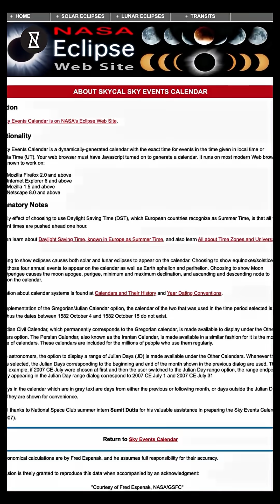Rare Moon-Mars Alignment on July 28: Don’t Miss It!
Rare Moon-Mars Alignment on July 28: Don’t Miss It! On July 28, witness a rare celestial event as the Moon and Mars align for the spectacular lunar occultation of Mars. You won’t believe how this cosmic phenomenon unfolds, with the Moon temporarily obscuring the red planet from view. Unlike a typical lunar or solar eclipse, this event showcases the Moon covering Mars, offering a mesmerizing glimpse into the dance of the cosmos. What if there’s more to it than meets the eye? This alignment, visible to the naked eye in regions like Asia, Africa, and parts of Europe, shatters the Big Bang Theory by reminding us how precise celestial mechanics truly are. Allegedly leaking top-secret information from NASA's SkyCal, the video explains how to catch this breathtaking moment. Whether you're a stargazer or a casual observer, don’t miss this chance to see Mars disappear and reappear behind the Moon’s disc in real time.

Get your binoculars or telescope ready, step outside, and enjoy this extraordinary view of the universe. You curious? Discover More. Know More.

You curious? Discover More, Know More!